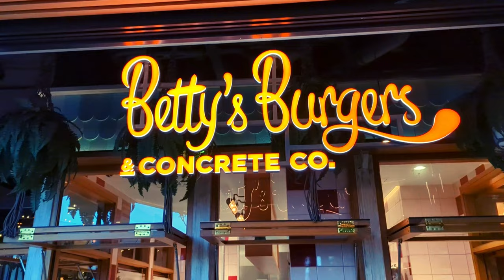Australia. Brisbane. Город для людей.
Australia. Brisbane столиця штаті Квінсленд. Місто в якому спокійно і хочеться насолоджуватися життям. Це місто третє по величині в Австралії. В Брізбені  проживає 2,30 мільйони осіб. Тому ми хочемо вас познайомити вас з цим прекрасним містом.